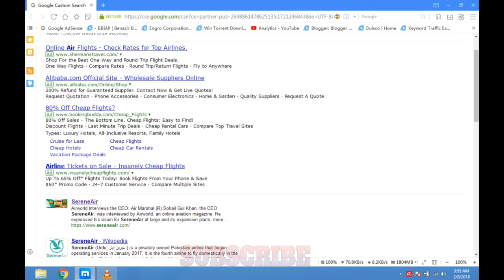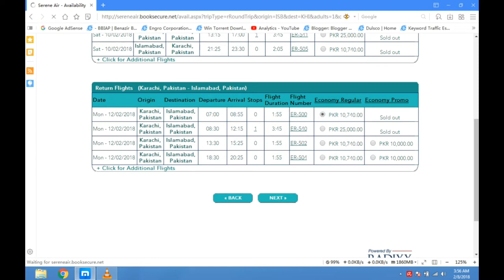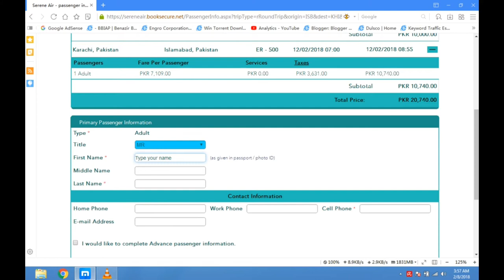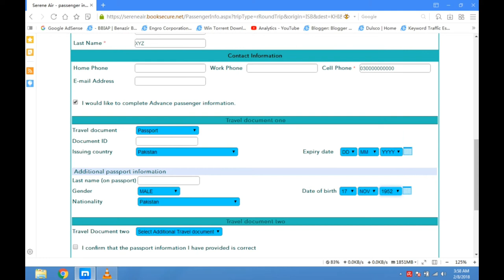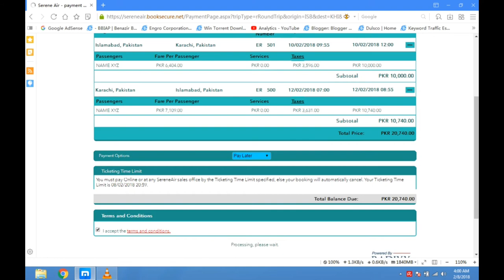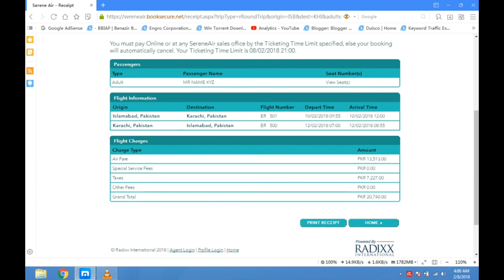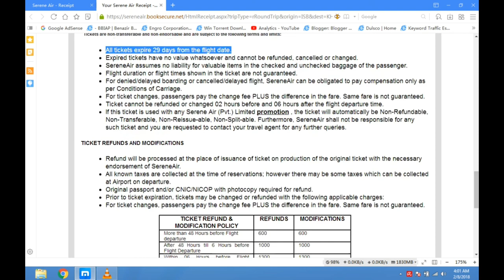How to book Serene Air ticket online at home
How to book Serene Air ticket online at home See demo and click on links given bellow